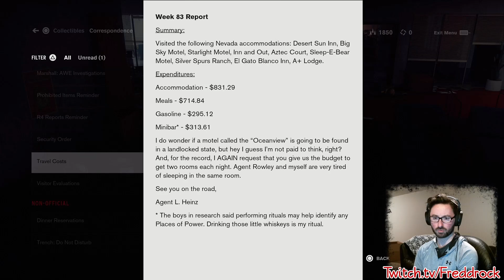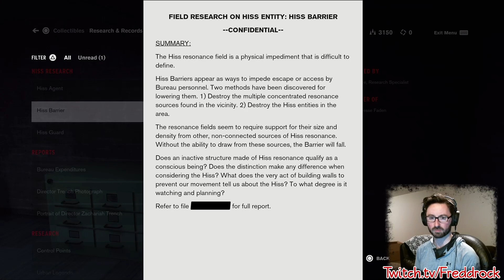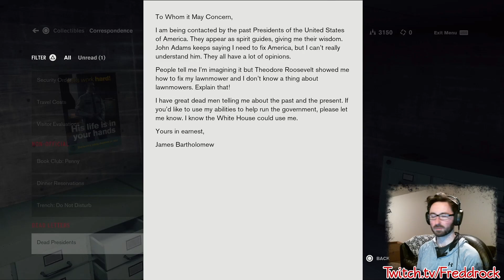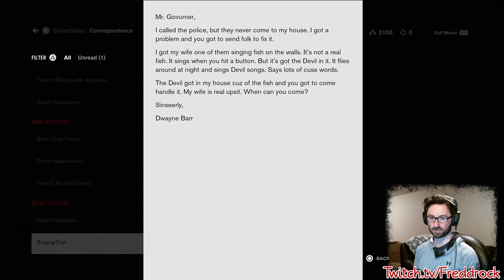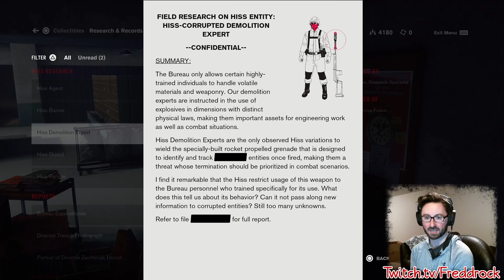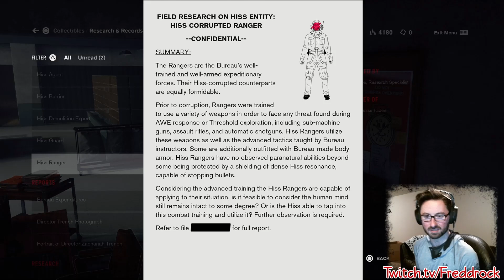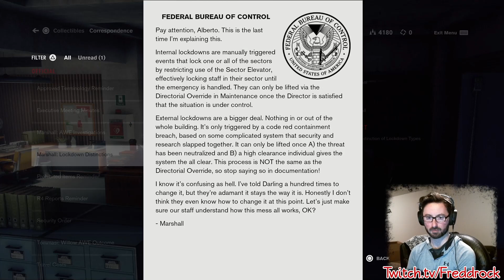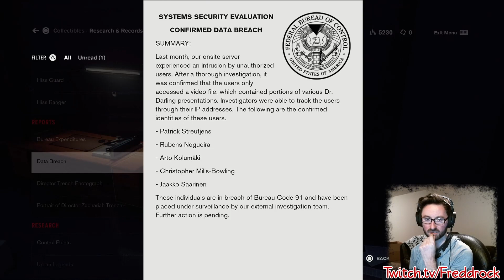Tommasi tries to stop us with all the jukes - Control Playthrough [Part 2]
We encounter the boss named Tommasi as they float around and dodge all of my attacks. Can I overcome the new strategy or do I give up and cry in a corner? Let's see.

Platform(s): Microsoft Windows/Steam, PlayStation 4, Xbox One, Luna, Nintendo Switch, PlayStation 5, Xbox Series X/S

Looking to support me in other ways? Every little bit helps so even a couple dollars can go a long way. Tip me over here: